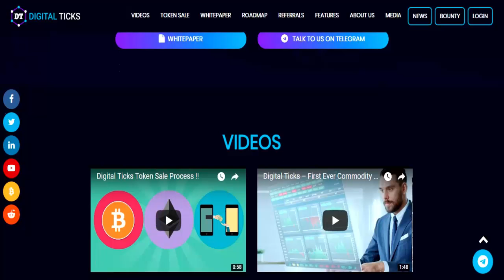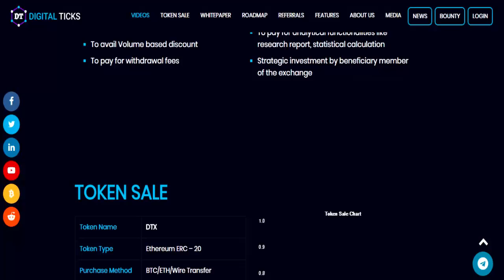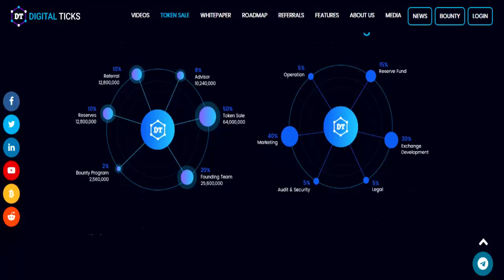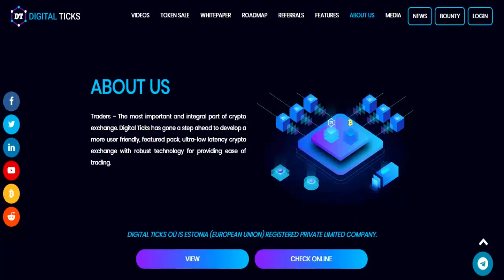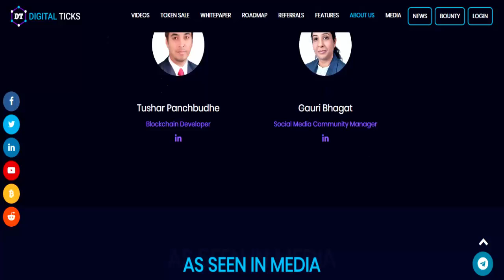Digital Ticks-A Powerful Technology To Provide Ease In Trade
Digital Technology To Ticks Provides Convenience In Trade

ABOUT US

Trader-the most important and integral of crypto exchanges. Digital Ticks have a step further to develop a more user-friendly package, features, ultra low latency crypto exchanges with powerful technology to provide ease in the trade.

FEATURES

Exchange of well designed by traders for traders. Exchange digital will be the strength of the Ticks are packed by many advanced features including all basic features of Exchange required by the novice trader to professional traders and also high-frequency traders.

Semi/HFT Algo
Trade Multiple Crypto's
Display A Single Portfolio
OCO Orders
HOT KEYS
Multiple Device Compatibility

REFERRALS

A referrer will receive an additional number of tokens equal to 5% of the tokens bought by all of their referred buyers. Additionally referred buyers will also get 5% additional tokens.
This additional 5% of rewarded token would be taken from the reserved 10% referral fund created by Digital Ticks.
You will receive : 5 DTX Token.
Your friend will receive : 105 DTX Token.

My ETH wallet:
0x1a505ccE73B679996E68Bf954334c098f21F1dDB